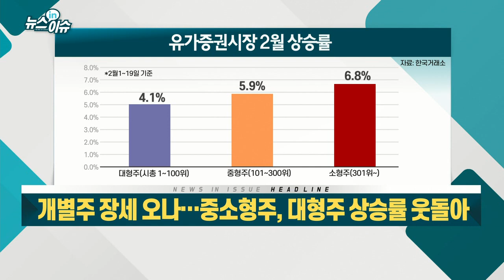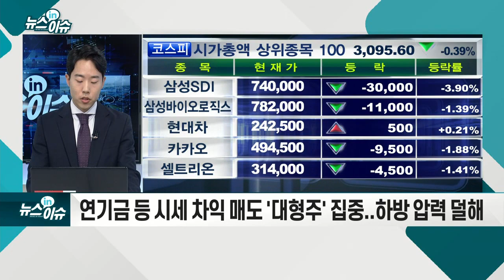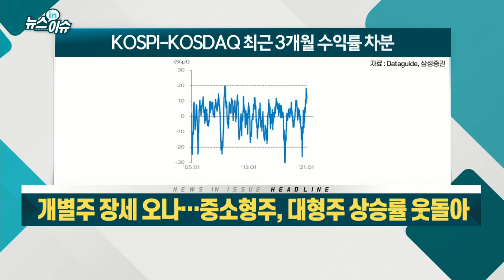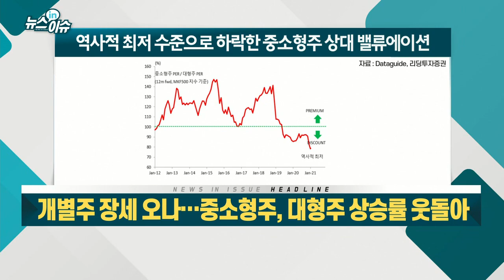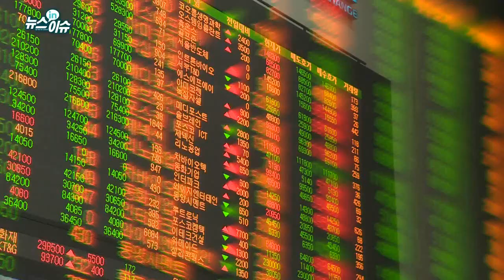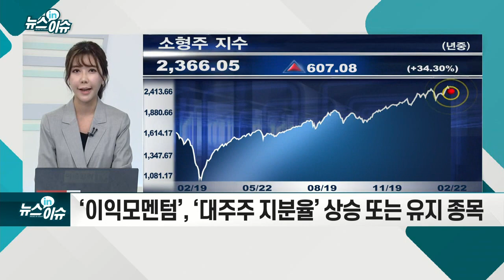개별주 장세 오나… 중소형주, 대형주 상승률 웃돌아_뉴스IN이슈 (20210218)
- 소외받던 `중소형주`에 매력 느낀 투자자 늘며 선전
- 연기금 등 시세 차익 매도 `대형주` 집중... 하방 압력 덜해
- 대형주 `공매도 재개` 임박... 중소형주 관심 커져
- 5월 대형주 중심 공매도 재개 예정
- 한국형 뉴딜펀드 조성 수혜… 50% 이상 中企 투자
- 중소형주 선별적 투자 전략 유효